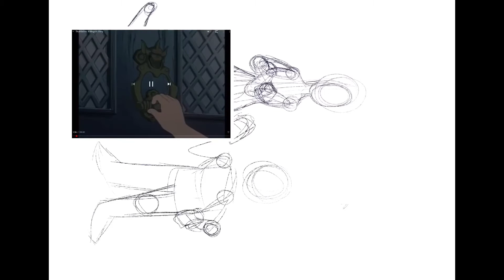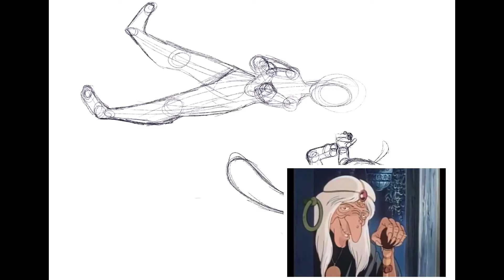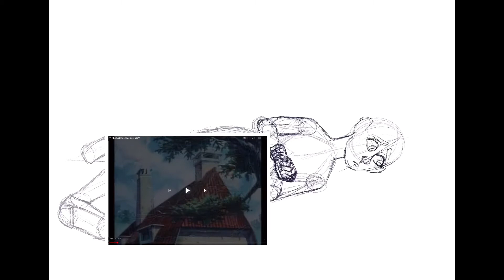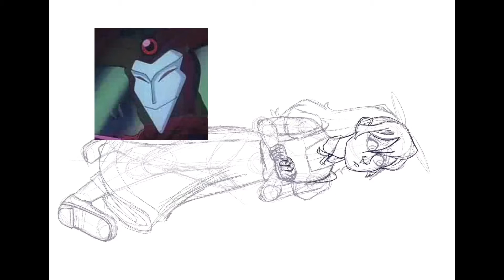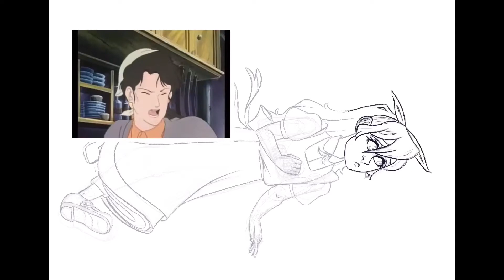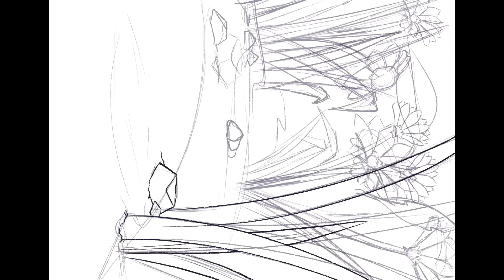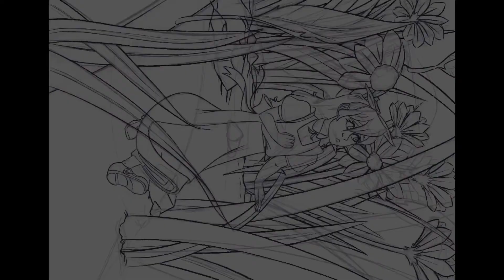Thumbelina: A Magical Story (a review)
This video took f o r e v e r to make. Because I’m the queen of procrastination.
I have an Instagram and tumblr under the same name.